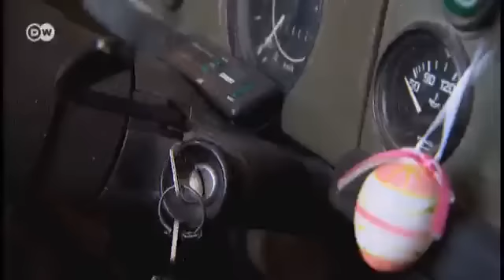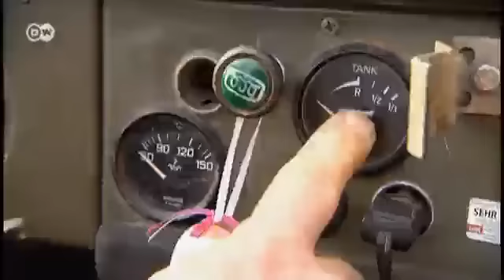Der VW Kübelwagen | Motor mobil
Ein alten Bauernhof vor den Toren Münchens. Hier hat Ralf Kurschewitz seine Werkstatt. Seine Leidenschaft gilt dem Purismus auf vier Rädern, denn Ralfs Herz schlägt für den VW Kübelwagen. Ursprünglich gebaut als Mehrzweckfahrzeug für die deutsche Bundeswehr erreicht der VW 181 in den 70er Jahren als Fun-Car Kultstatus in den USA.